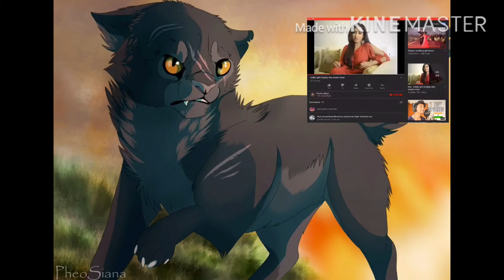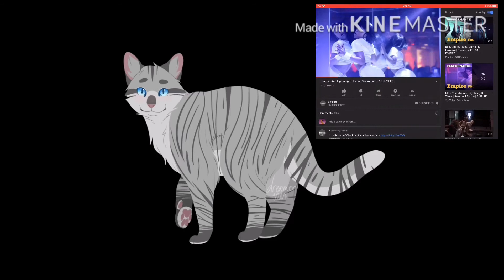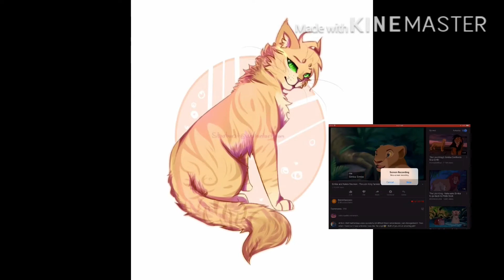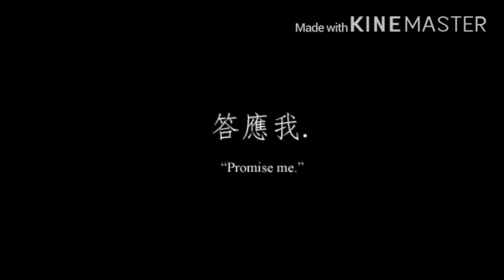What I think warrior cats voices sound like (part 1?)